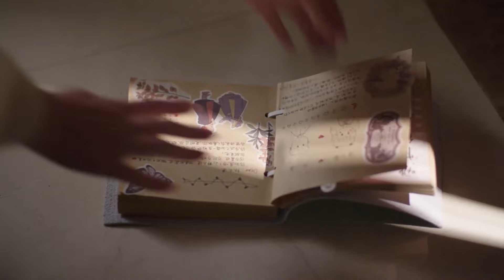💎丈夫和自己的亲妹妹出轨，妻子终于反击！| 如果从没爱过你 If I Never Loved You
❤ 剧名 【Drama name】💎| 如果从没爱过你 If I Never Loved You